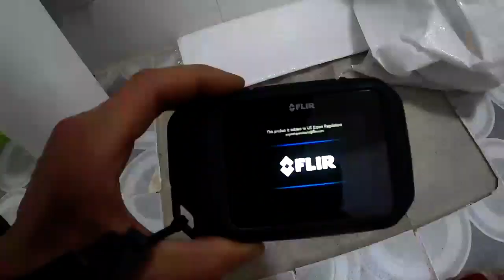PB(에이콘)배관 누수가 생기는 치명적인 이유